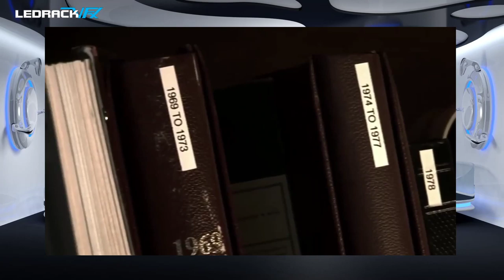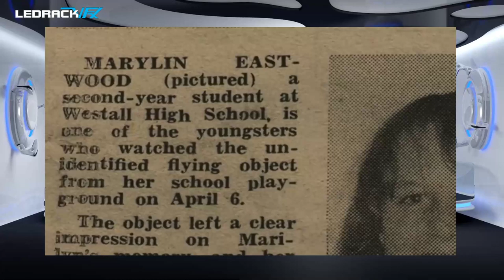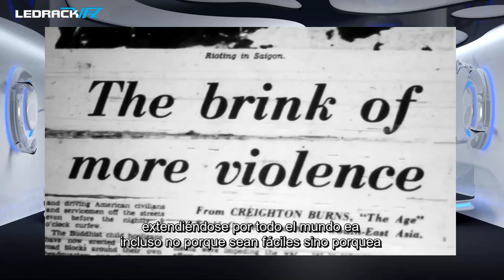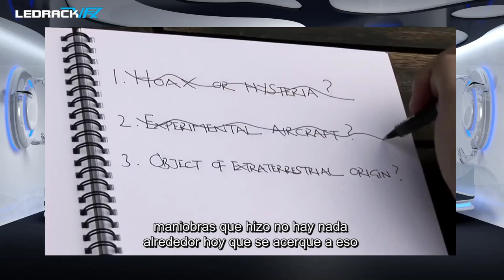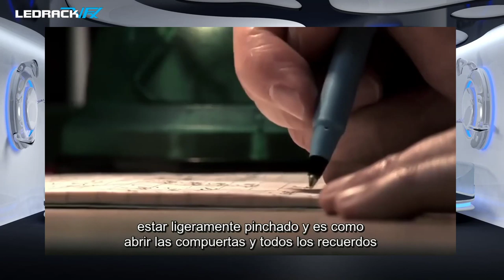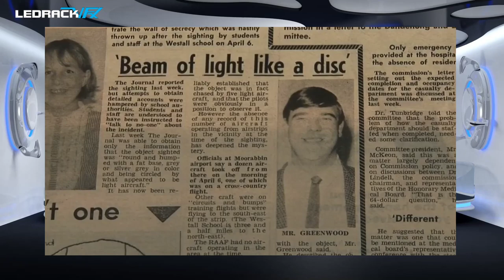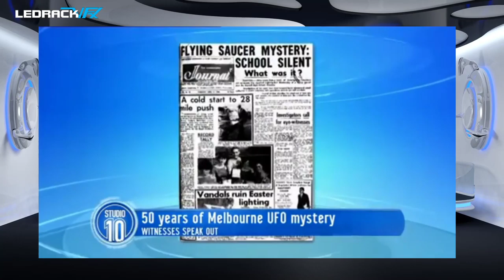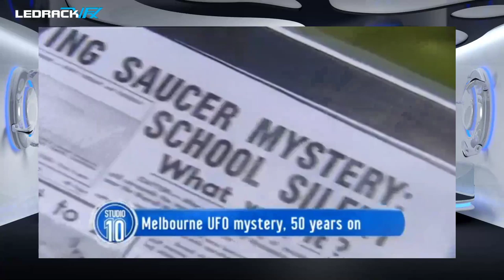Documentary - Phenom Westall '66 🛸 - Open Chat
- Open Chat